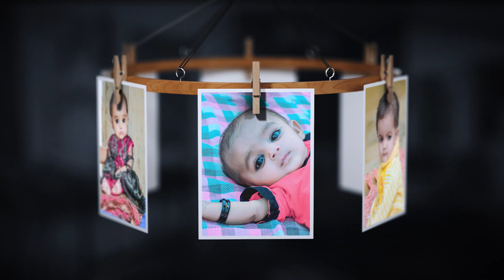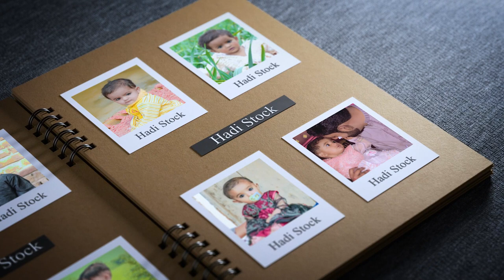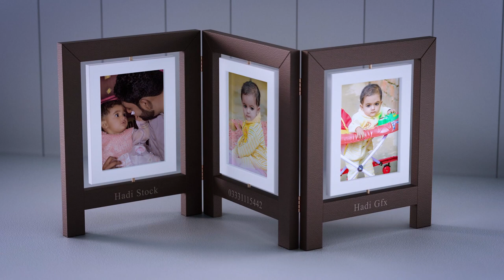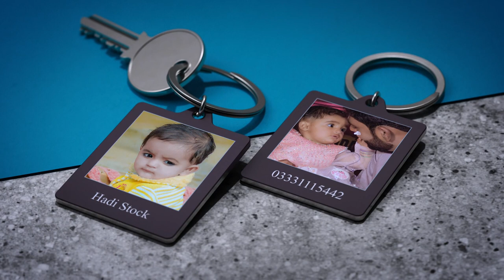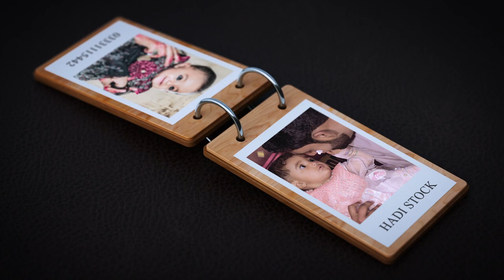03 3D Photo Frame Mockup Kit, High End Best Frame Rotation Effects in After Effects, HS 03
✅Download Fille

🟣Result Cards
🟡 Tags card.
🔵Flyers.
🟠Broshers.
🟣Pena Flex.
🟡Shirt Printing.
🔵Letterpads.
🟠Vouchers.
🟣Cash memo.
🟡Pamphlets.
🔵Keyrings.
🟠Pen Printing.
🟣Still Logo
🟡Wedding Cards.
🔵 Business Cards.
🟡Calligraphy Logo
🟡Exposure Presets
🟣PHOTO Editting
🟡VIDEO Editting
🔵Graphics Editting
🟠All Software - Detta
🟣YouTube Servis
🔵4000 Watch Time
🟠Instagram Followers

✅ Album Beterfly
✅ Photo Selection
✅ Dark Magic 6.0
✅ Image Sparkle
✅ Snapcut Background Remover
✅ i Correct
✅ Vm Consolidate
✅ MVX Converter
✅ Micro generator
✅ Album X
✅ Album Xpress
✅ Julie Infinity
✅ PS Toolkit
✅ Album Toolkit
✅ Album Butterfly
✅ Album farmula
✅MASK🔹Clipart
✅QUOTES🔹Background
✅SKY🔹TITLE🔹FLOWER

🌸 Big Packs 🌸

🟣 Cinematic Luts
🟡 Wedding Luts
🔵 Rich Luts
🟠 Film Luts
💙 Premier Pro
💜 After Effects
 ❤  Edius
💚 FCP
💛 DaVinci Resolve
💚 Filmora
💜 Power Director
🤍 VN Video Editor
🧡 Luma Fusion
💙 Sony Vegas